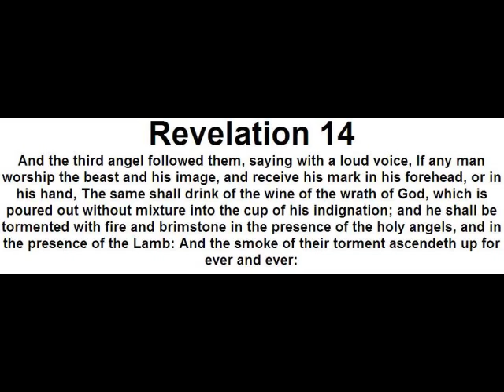Revelation 14 - another angel, saying, Babylon is fallen, is fallen, that great city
09 And the third angel followed them, saying with a loud voice, If any man worship the beast and his image, and receive his mark in his forehead, or in his hand,
10 The same shall drink of the wine of the wrath of God, which is poured out without mixture into the cup of his indignation; and he shall be tormented with fire and brimstone in the presence of the holy angels, and in the presence of the Lamb:
11 And the smoke of their torment ascendeth up for ever and ever: and they have no rest day nor night, who worship the beast and his image, and whosoever receiveth the mark of his name.